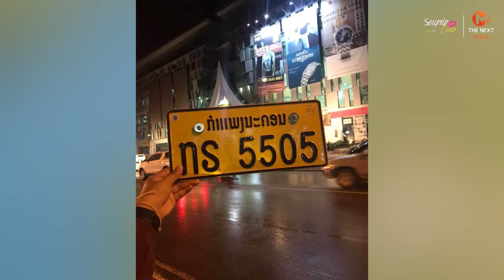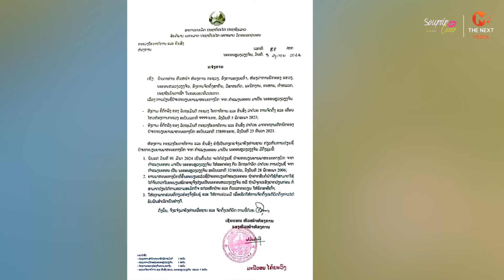ເລີ່ມແລ້ວ ປ່ຽນຊື່ປ້າຍລົດ ຈາກກໍາແພງນະຄອນ ເປັນ ນະຄອນຫຼວງວຽງຈັນ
ເລີ່ມແລ້ວ ປ່ຽນຊື່ປ້າຍລົດ
ຈາກກໍາແພງນະຄອນ ເປັນ ນະຄອນຫຼວງວຽງຈັນ